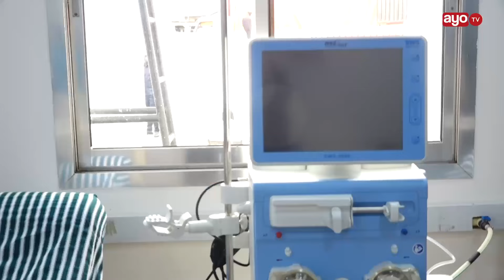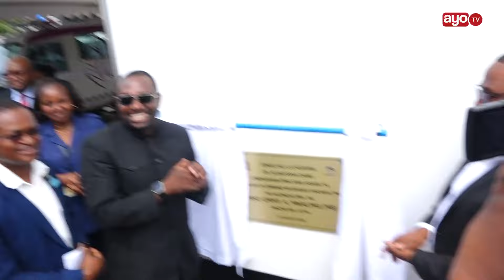TEMEKE HOSPITAL KUSAFISHA FIGO, BANDARI WATOA MILIONI 200